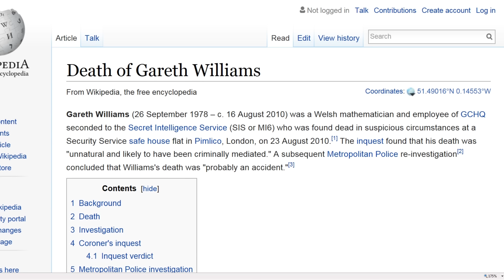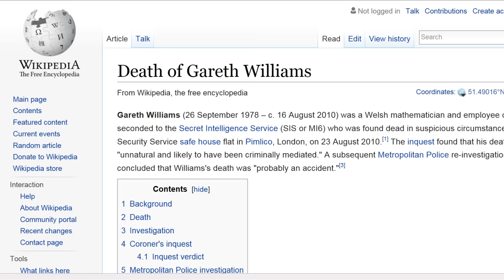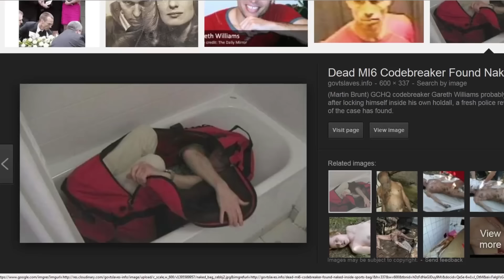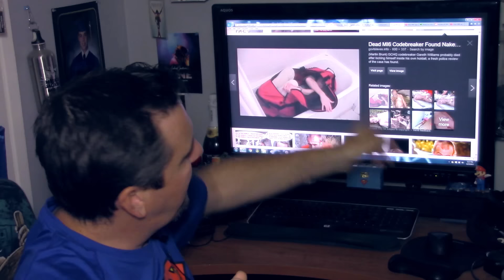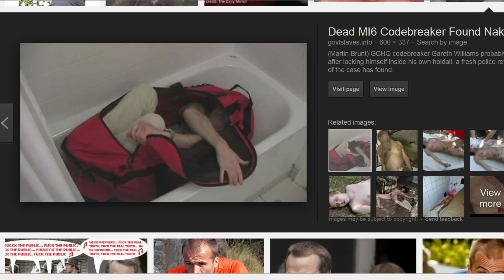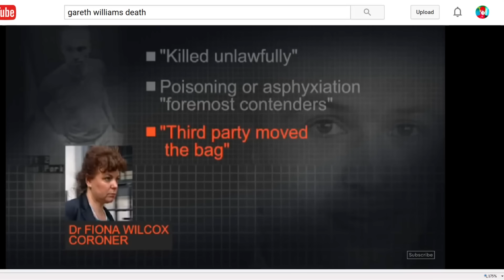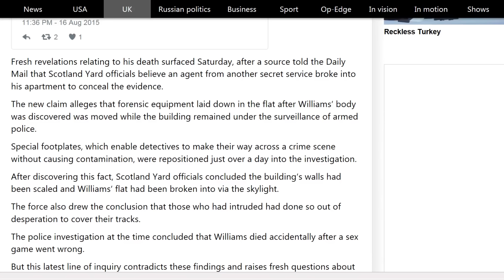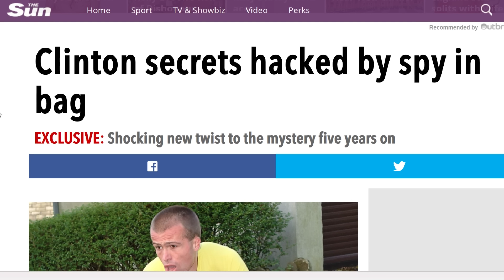BrainScratch: Gareth Williams